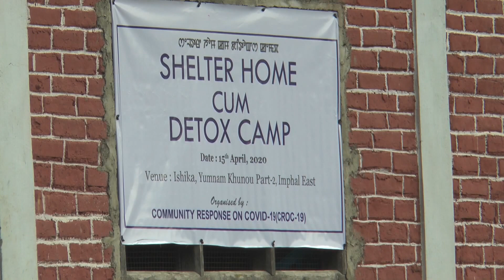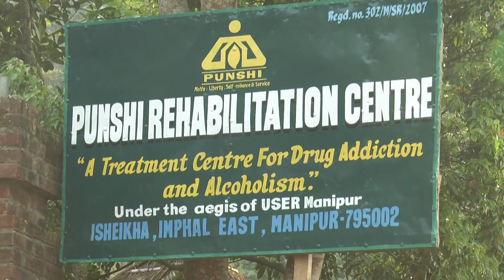Shelter homes set up to protect drug users in Manipur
Imphal (Manipur) May 1 (ANI): The first detoxification center has been set up at Yumnam Khunou, Part-2 in Imphal to reach out to the homeless drug users of the state. Considering the high risk of the deadly virus to drug users, the shelter home is jointly set up by around ten NGOs which are working for the welfare of drug users under the name--Community Response on COVID 19 -  “CROC -19”.